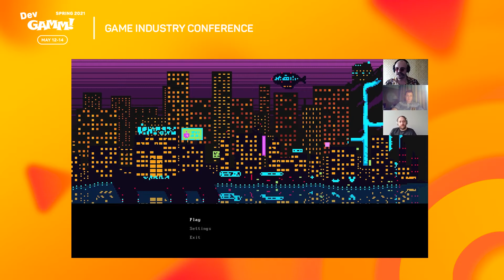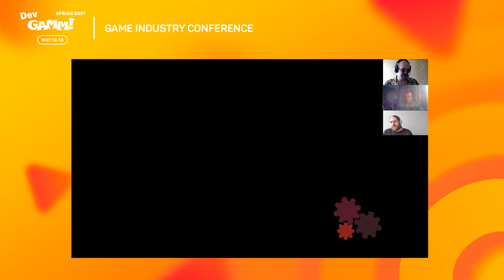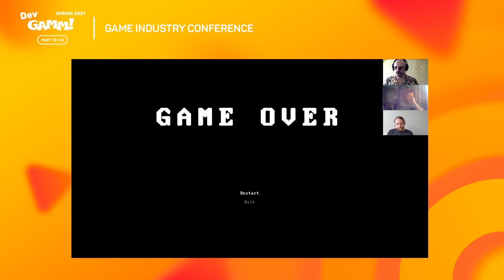GameDesignReview. Rusty Rangers vs. Артем Волков (Ciliz)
Артем Волков, Senior Game Designer в Ciliz, разбирает игру Rusty Rangers от студии Silver Corn Games из Санкт-Петербурга. Организатор и ведущий – Святослав Торик.

Видео сделано при поддержке Belka Games. Компания входит в TOP 20 паблишеров EMEA по версии App Annie, и продолжает активно развиваться и расти.